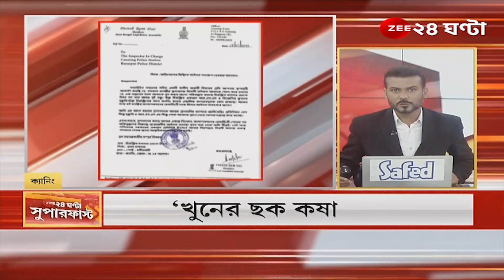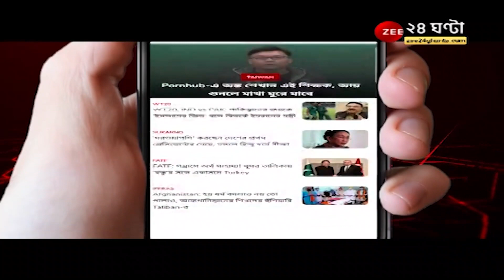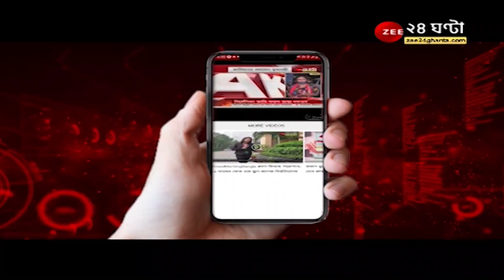Gyanvapi: 'জ্ঞানবাপী নিয়ে আজ কোনও নির্দেশ নয়' - জ্ঞানবাপী-শুনানিতে সুপ্রিম-স্থগিতাদেশ